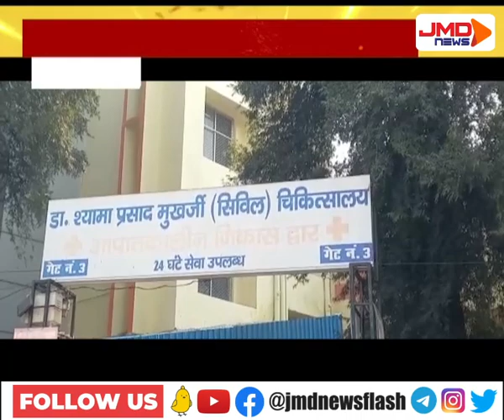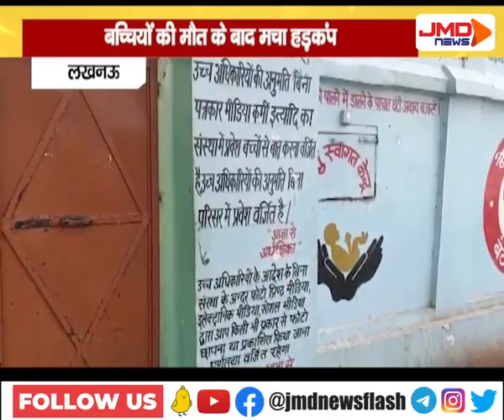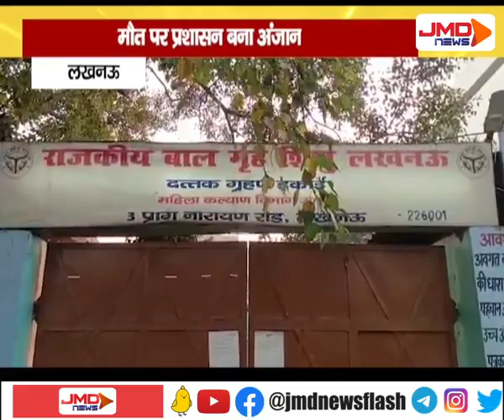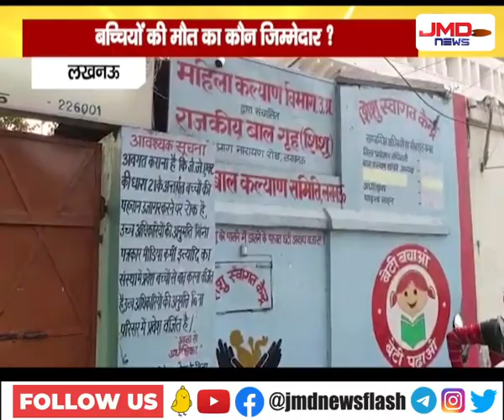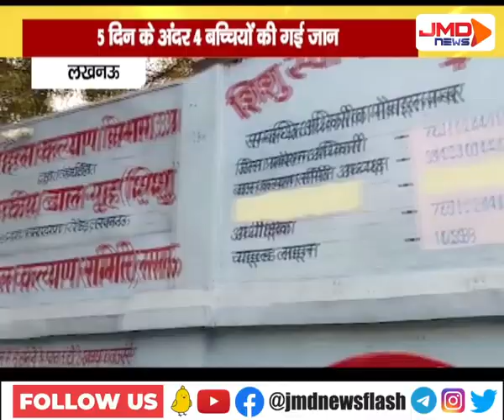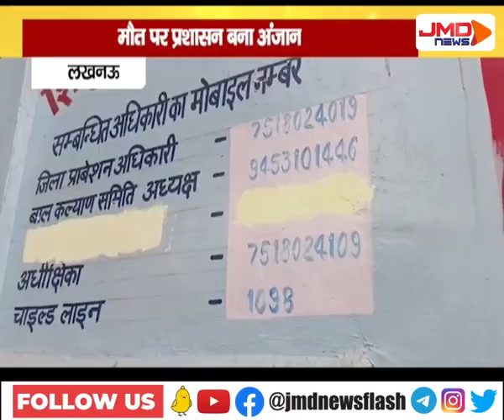मौत पर प्रशासन बना अंजान | LUCKNOW | JMDNewsFLASH | DEN 308